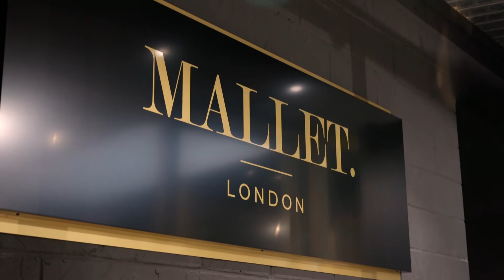Tommy Meets With The Founder Of Reebok | Season 2 | Georgia and Tommy: Baby Steps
Tommy seeks advice from founder of Reebok, Joe Foster, on how to balance a successful business and family life.